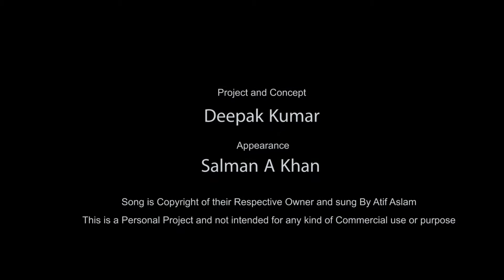Ha seekha Maine jeena Jeena a beautiful song , Personal Project by Deepak Kumar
Run n gun shoot with fast editng Cheap camera no stabilser no actor no director ...just an idea ..and floor work.